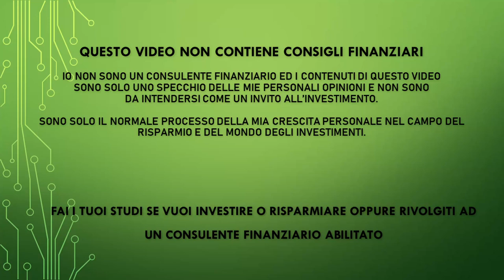Attenzione ai rischi della diversificazione - Evita questi errori o perderai soldi